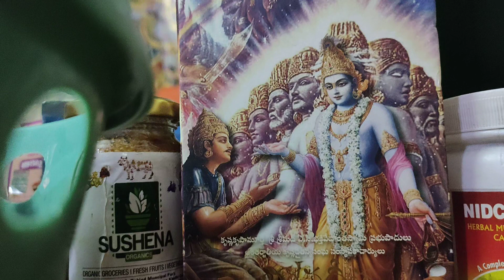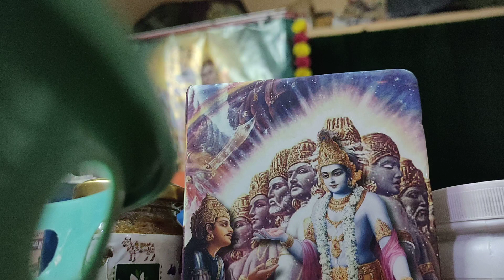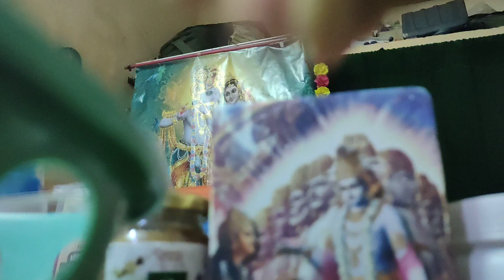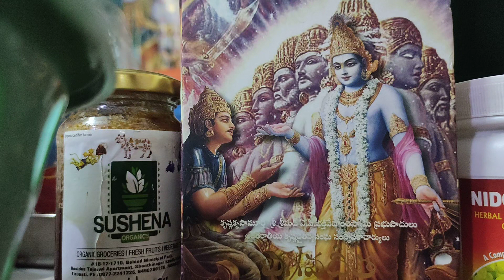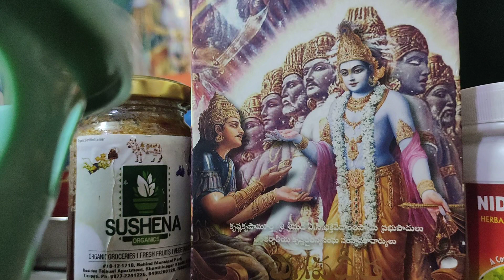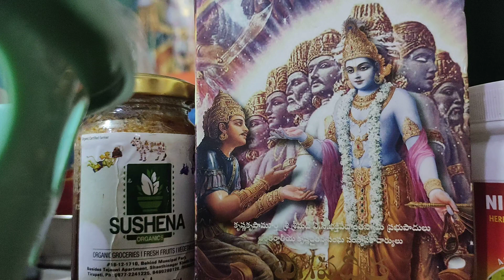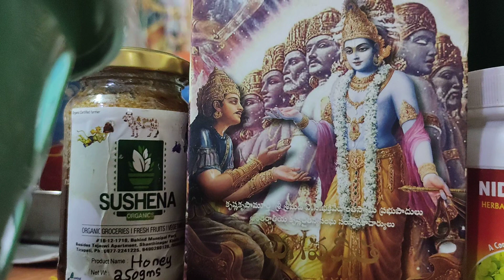ఈ ముస్లిం అభిమాని మాటలు ప్రతీ హిందువు తెలుస్కోవలసిన అవసరం ఉంది❤️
Every Hindu needs to know the words of this Muslim fan

హరే కృష్ణ.